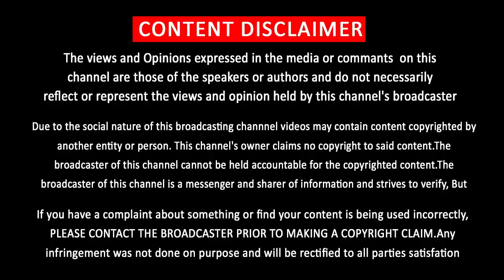Vijay is King of Box Office - Mass Report | Shankar Recent Speech in Award Function | Mudhalvan 2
தமிழ் சினிமாவின் பாக்ஸ் ஆபிஸ் கிங் விஜய் ….. மேடையை தெறிக்க விட்ட சங்கர்